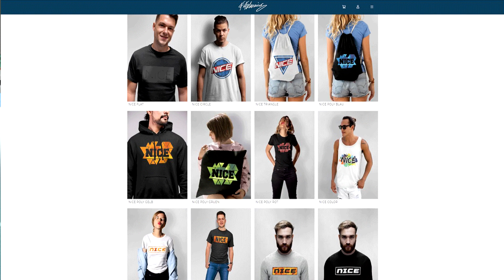Gibt es endlich einen neuen ICON REKORD in Fut Draft Challenge? - Fifa 20 Ultimate Team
Gibt es endlich einen neuen ICON REKORD in Fut Draft Challenge? - Fifa 20 Ultimate Team Deutsch FifaGaming

DANKE